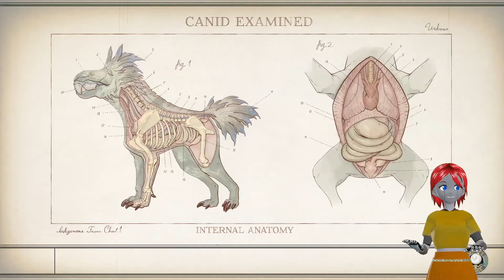Let's Play The Outer Worlds pt 22 Sneaky Robot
thats a major ouch